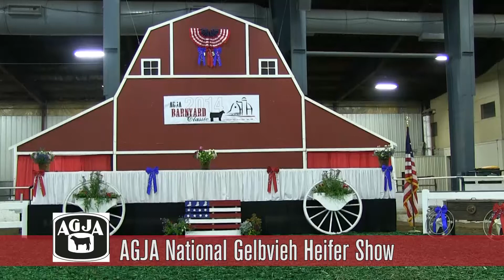2014 AGJA Barnyard Classic Gelbvieh Heifer Show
2014 AGJA National Gelbvieh Heifer Show
July 4, 2014, Sioux Falls, S.D.
Entries: 98 head; Judge: Lydell Meier, Clinton, Tenn.